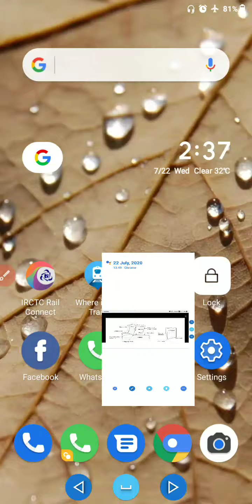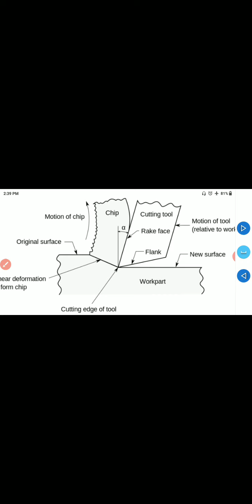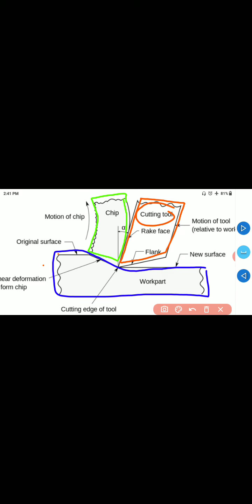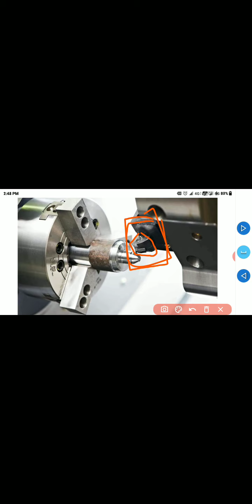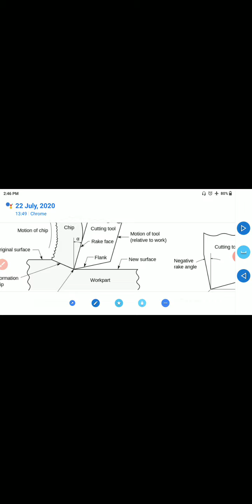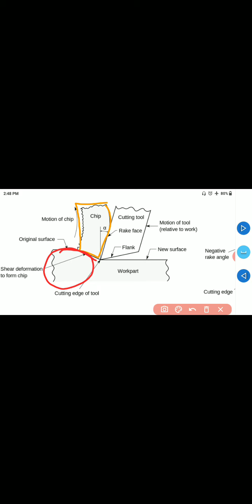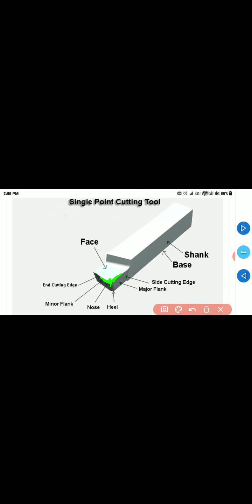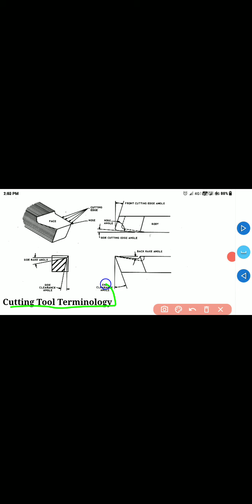ME 209 L3 Cutting Tool Basic Introduction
Chapter1 topic 1.1 by Navkar Jain